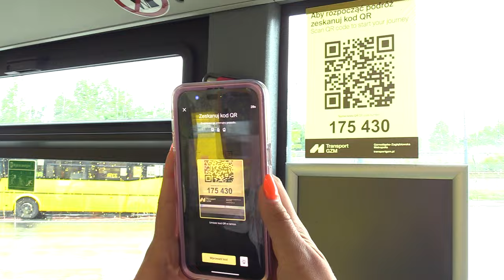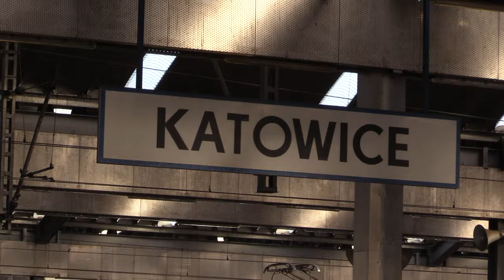Jeden bilet na wszystko 01.03.2024